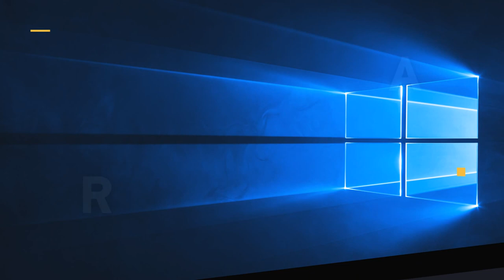telecharger Windows 10 Redstone 2 Pro & Home 64-32 bit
32 Bit ISO : 2.95 GiB

64 Bit ISO :  3.96 GiB